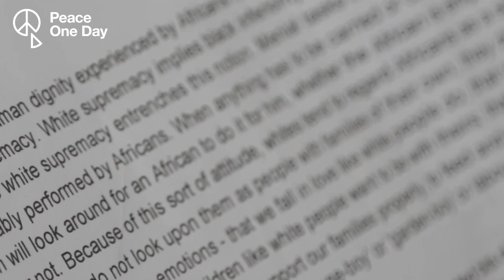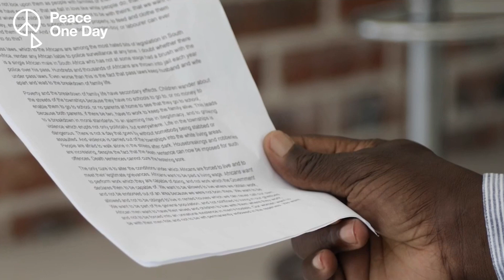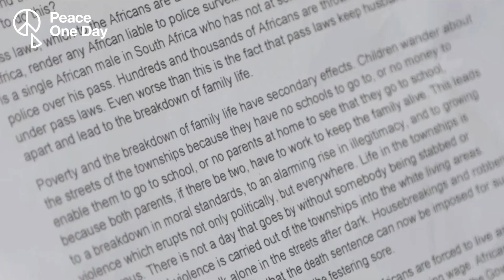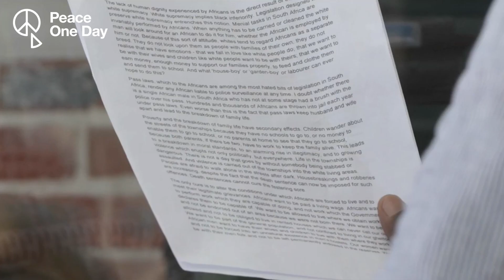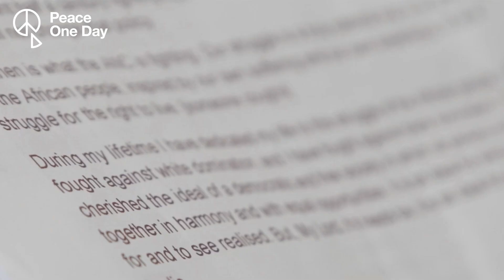Hakeem Kae-Kazim | Words of Peace